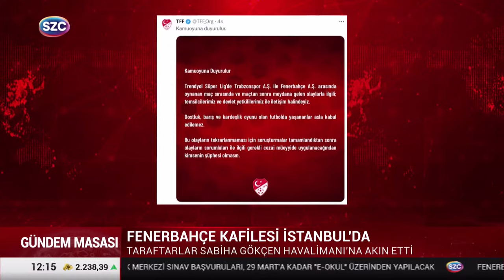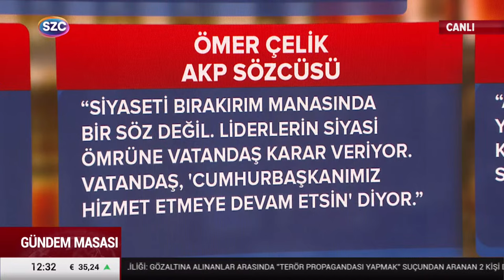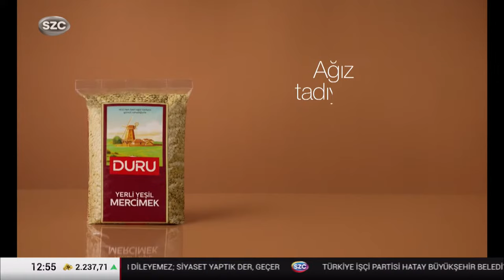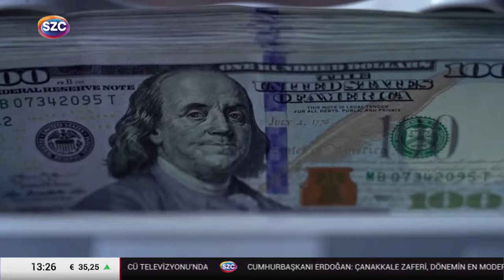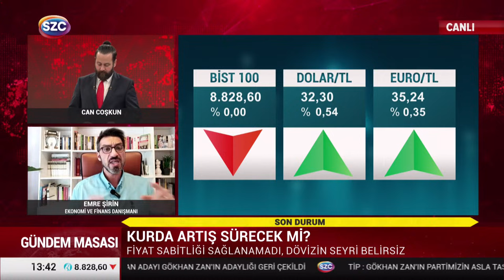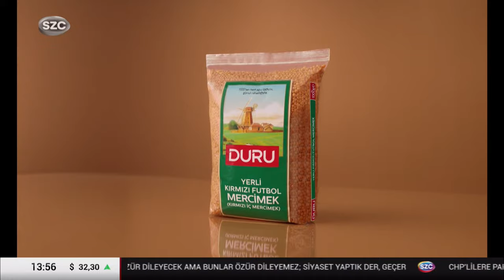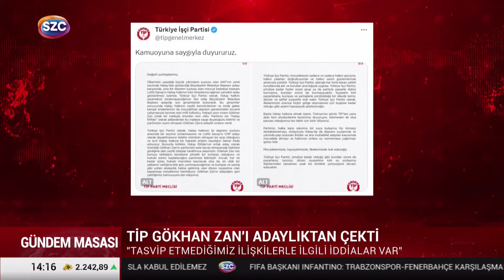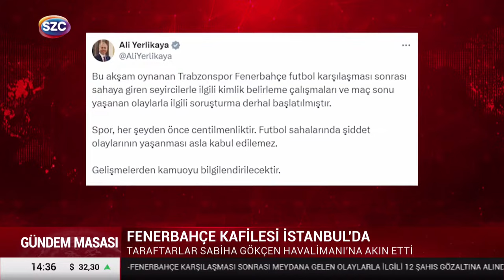Can Coşkun ile Gündem Masası 18 Mart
Digiturk: 60
D-smart: 93
Turkcell TV Plus: 69
Tivibu: 69
Türksat Kablo TV: 76